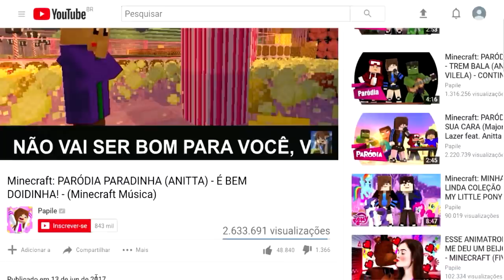ESCOLA DE MONSTROS: A VIDA DO BALDI'S (HISTÓRIA VERDADEIRA) - MINECRAFT ANIMAÇÃO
💙 ESCOLA DE MONSTROS: A VIDA DO BAL'DIS (HISTÓRIA VERDADEIRA) - MINECRAFT ANIMAÇÃO | Monster School: BALDI'S LIFE (The Real Story) - Minecraft Animation

💙ATENÇÃO: O CONTEÚDO DESSE CANAL É 100% FAMILY FRIENDLY, OU SEJA, FEITO PARA CRIANÇAS, ADOLESCENTES, ADULTOS, IDOSOS, TODA A FAMÍLIA!!! AQUI, O MAIS IMPORTANTE É SE DIVERTIR!!!💙

💙Perguntas frequentes:
Qual meu nome? Ana Júlia Papile